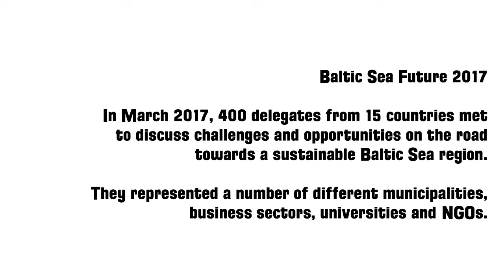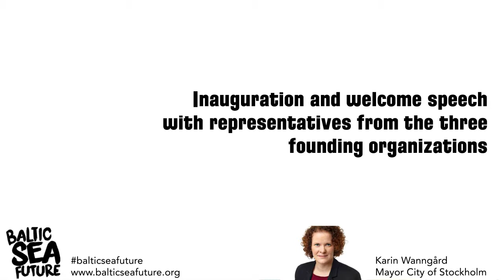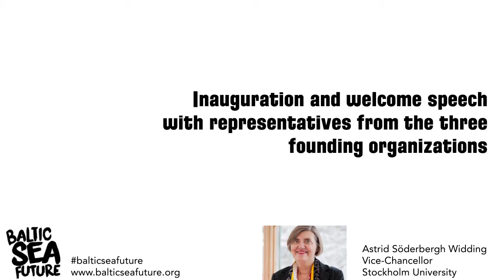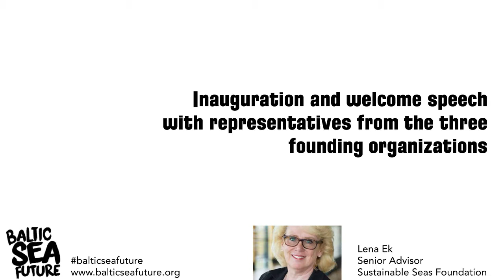Baltic Sea Future 2017 - Inauguration and welcome speech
With representatives from the three
founding organizations & Her Royal Highness Crownprincess Victoria of Sweden, UN SDG Advocate
Karin Wanngård, City of Stockholm
Astrid Söderbergh Widding, Stockholm University (SU)
Lena Ek, Sustainable Seas Foundation